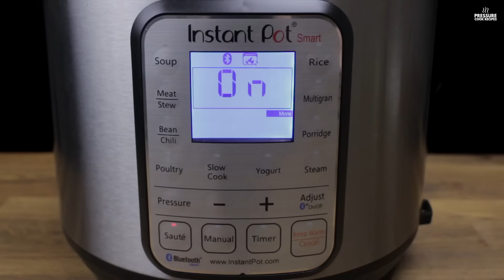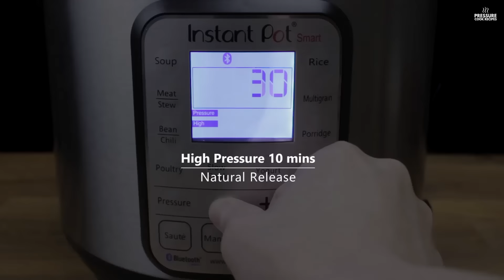Instant Pot Umami Chili [Tested by Amy + Jacky]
Learn How to Make Instant Pot Chili under an hour! Loaded with layers of umami & spicy flavors & textures, this simple beef and beans chili will satisfy your cravings for hearty comfort food. Perfect for the cool winter days.

You’ll Enjoy this Easy Instant Pot Chili Because:
-Simple hearty chili done in 45 mins – great even for weeknight dinners!
-Thick spicy stew, loaded with layers of spicy & umami flavors
-Filling & satisfying to eat – a warming comfort food for cool weather
-Great for entertaining guests or host a Chili party!
-Can make ahead and reheat before serving

Time to grab your Instant Pot Electric Pressure Cooker and learn how to make Instant Pot Chili!

🍳 TOOLS
Instant Pot Duo Plus 60